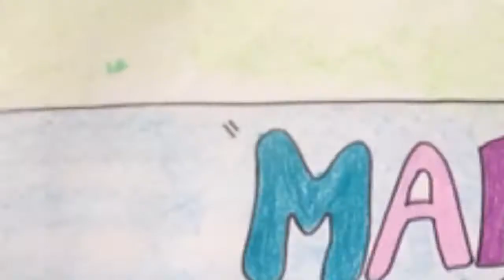Caragolets. 2 años. Proyecto conocemos a los animales. 20 de abril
Hoy hemos empezado el proyecto del 3er Trimestre “Conocemos a los animales”. Hemos hablado de muchos animales y de dónde viven. Hemos pintado diferentes animales y después hemos realizado un gran mural . ¡¡Nos ha quedado genial!!